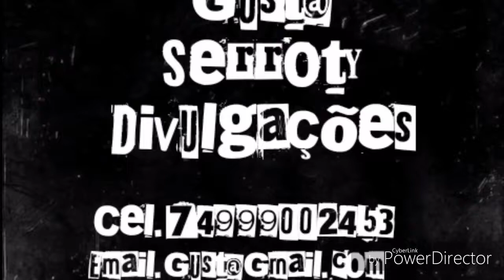Olha O Recadinho Que Os Youtubers "Raiara 'Raisa' Marcos De Belém-Pa Mandaram Para Equipe Gustt Cds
Gust@ Serroty Divulgações
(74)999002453